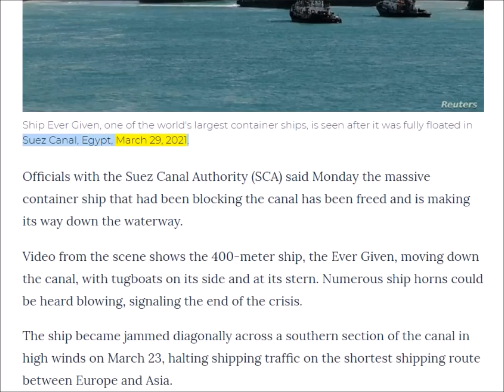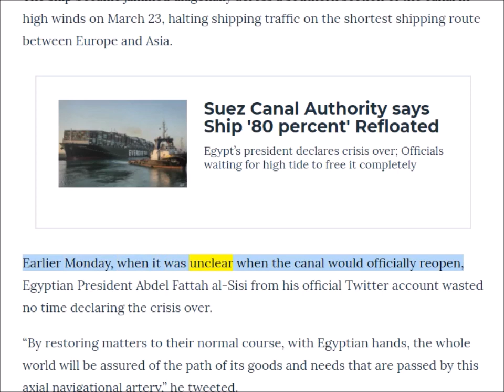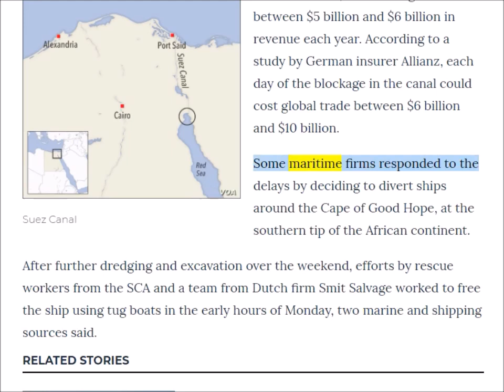英語ニュース読み上げ 20210329 Massive Ship Blocking Suez Canal Freed